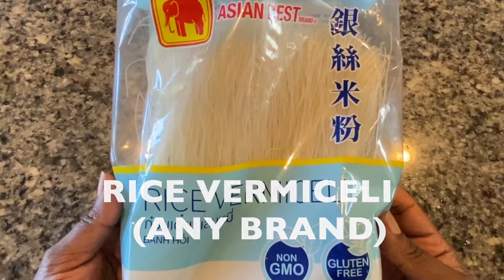VEGETARIAN SINGAPORE FRIED NOODLES/ENGLISH-TAMIL